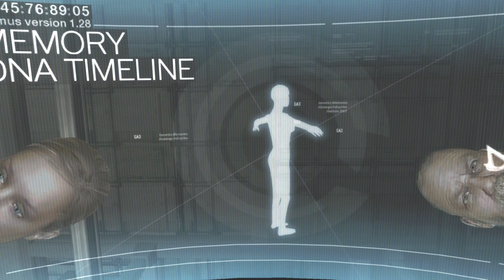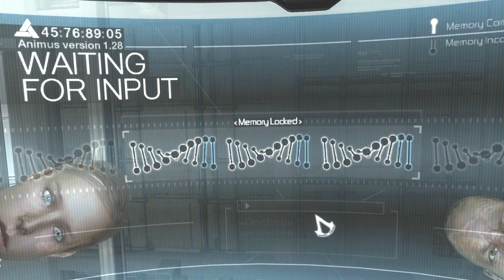Assassin's Creed - PART 1